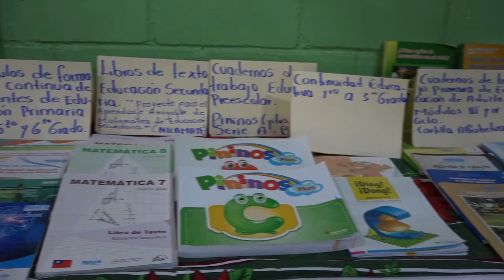REC ANALICES DEL SISTEMA EDUCATIVO EN SANTA LUCIA